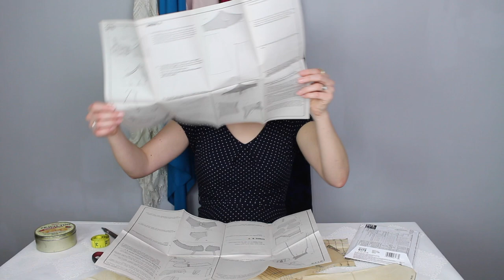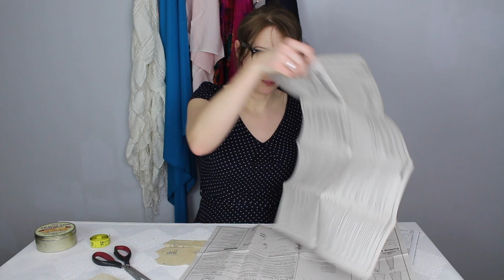[ASMR] Prom Dress Fitting Roleplay - Patreon Requested Video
ASMR Prom Dress Fitting Roleplay. Sounds include tissue paper, cutting with scissors, playing with various materials and soft speaking and LOTS of personal attention.
Charlotte Angel
Middlesbrough
TS1 9EH
England